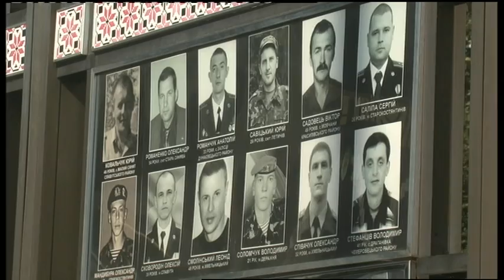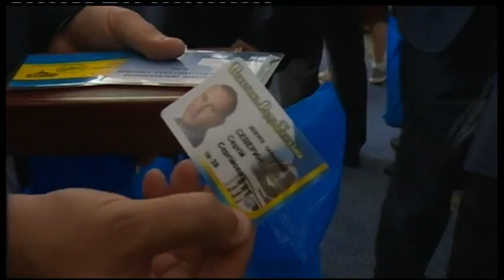290819 Новини 20 30 15 15